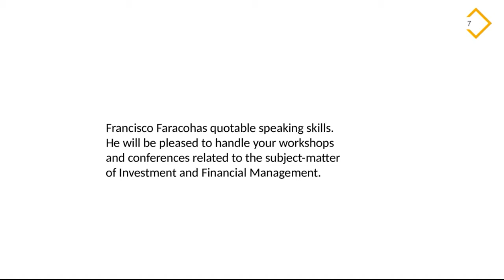Francisco Faraco From Founder Of Faraco Partners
Francisco Faraco managed to work at J.P. Morgan and provided Investment Advice to Private Clients in the US and Mexico. He has served as an Executive Director and Financial Advisor at Morgan Stanley in New York. Furthermore, he managed the accounts of High Net Worth Individuals (HNWI).